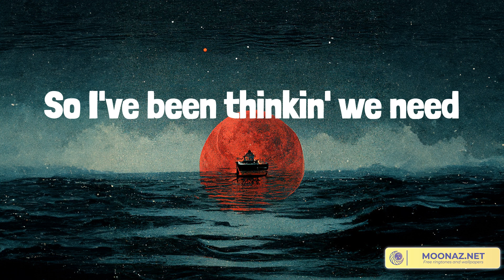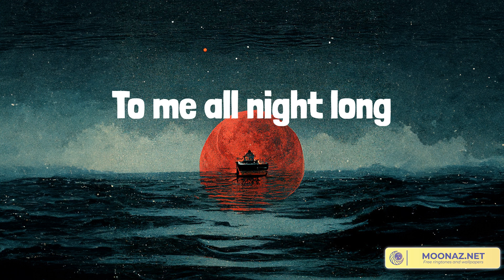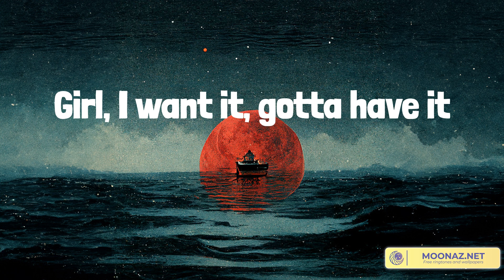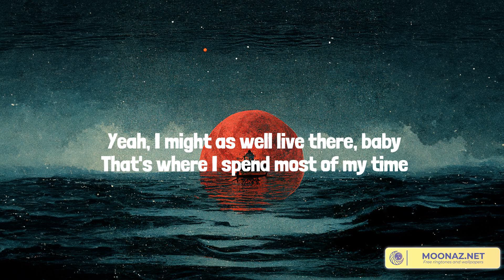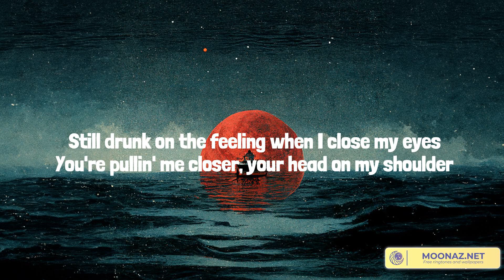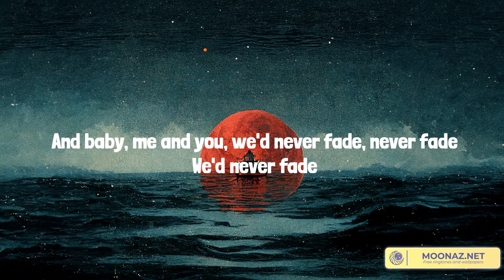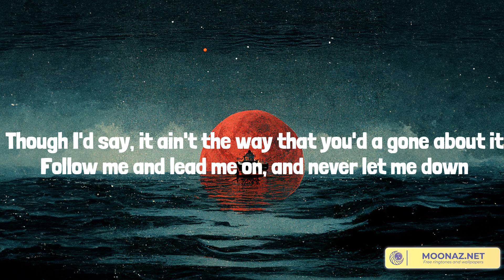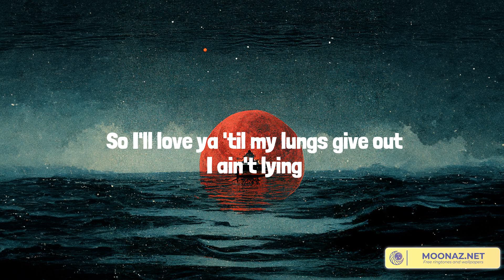Country music playlist 2023 - The Kind of Love We Make - Memory Lane, All Your'n, Straight and Nar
Country music playlist 2023 - The Kind of Love We Make  - Memory Lane, All Your'n, Straight and Narrow

00:00 Luke Combs - The Kind of Love We Make
03:44 Old Dominion - Memory Lane
06:36 Tyler Childers - All Your'n
10:14 Sam Barber - Straight and Narrow